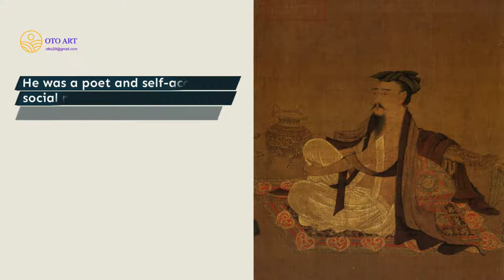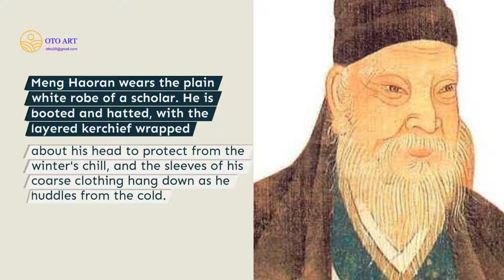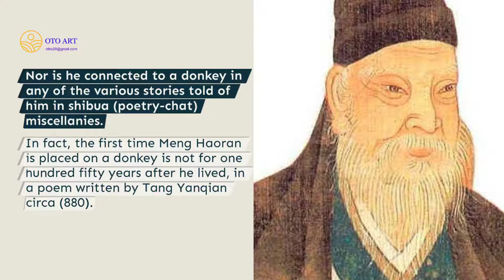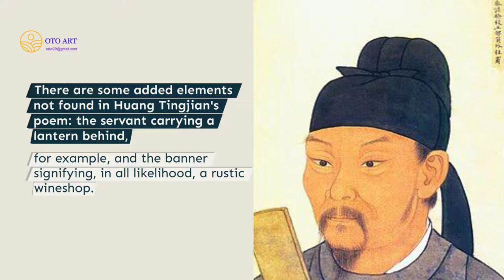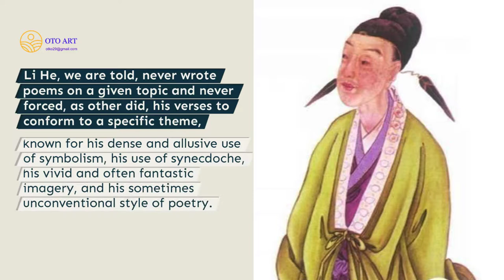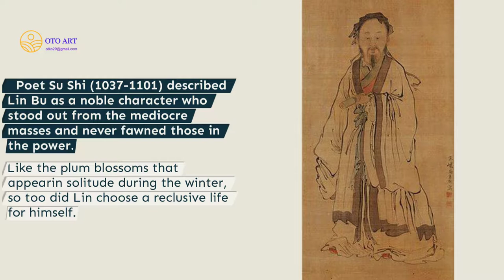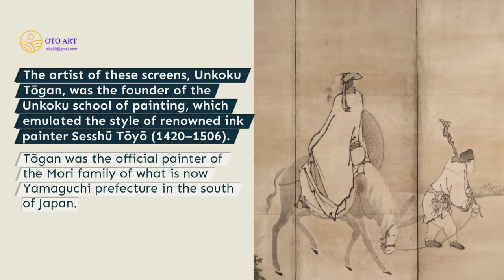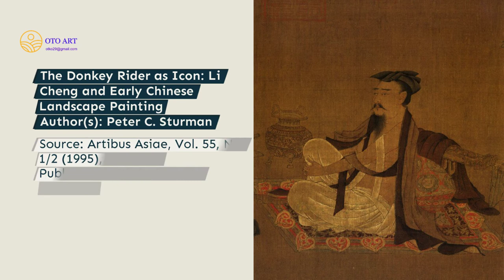Chinese Masters Donkey Riders Art and Politics 14 Meng Haoran